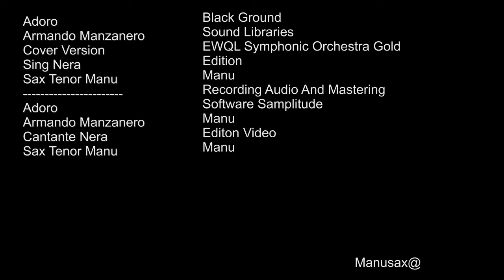Adoro By Armando Manzanero Version Cover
Adoro Version Cover
Sing Nera
Sax Tenor  Manu